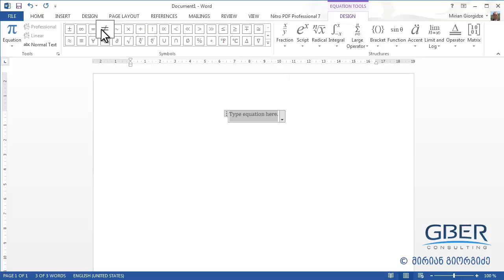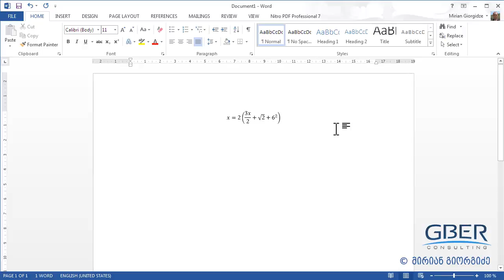მათემატიკური განტოლებები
როგორ დავწეროთ მათემატიკური განტოლებები, ვორდში?